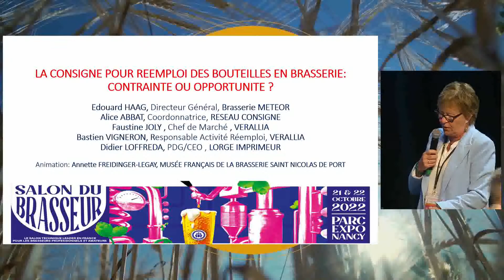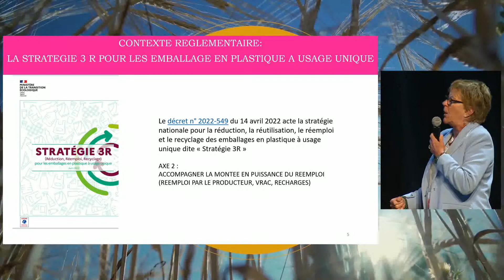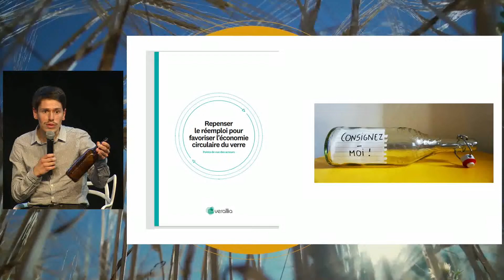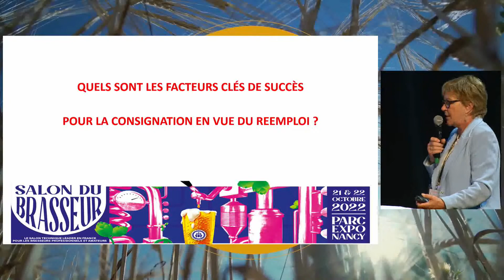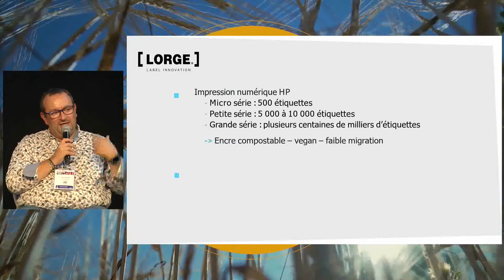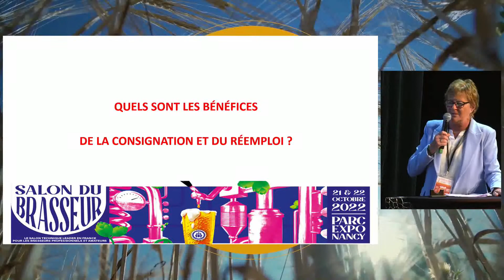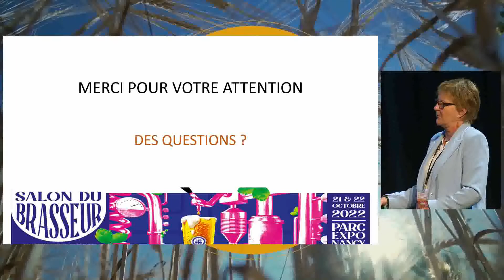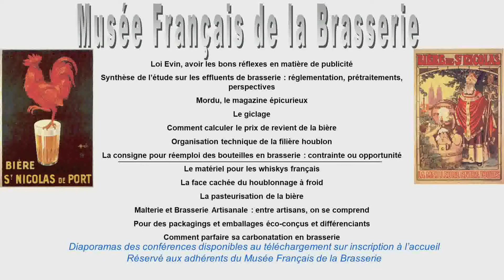[REPLAY 2022] La consigne pour réemploi des bouteilles en brasserie : contrainte ou opportunité ?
« Table ronde : La consigne pour réemploi des bouteilles en brasserie : contrainte ou opportunité ? »
Intervenants :
• Edouard Haag, Directeur Général – BRASSERIE METEOR
• Alice Abbat, Coordonnatrice – RESEAU CONSIGNE
• Bastien Vigneron, Responsable Activité Réemploi – VERALLIA France
• Didier Loffreda, PDG – LORGE IMPRIMEUR

Animation : Annette Freidinger – Musée Français de la Brasserie

Le coût de l’énergie, la hausse des prix des matières premières, la pénurie de bouteilles en verre, rendent la question de la consigne incontournable. Création de services, de réseaux locaux et d’emplois, la consignation pour le réemploi des bouteilles en verre a son lot d’opportunités mais aussi de contraintes.